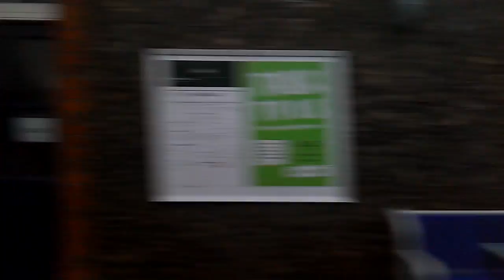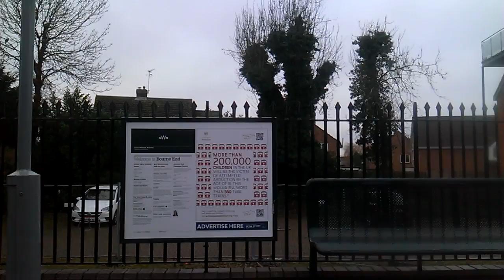Great Western Railway (Class 165): Maidenhead ➡️ Marlow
00:00 • Maidenhead 🚆
02:40 • Furze Platt
07:04 • Cookham
10:52 • Bourne End
17:58 • 🏁 Marlow